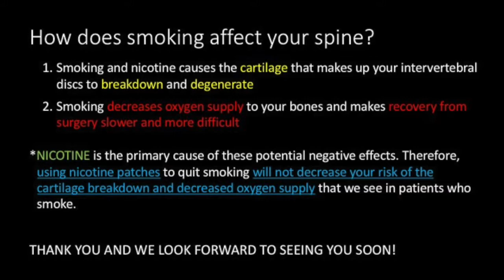Smoking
A full description of how smoking plays a role in your diagnosis and treatment.